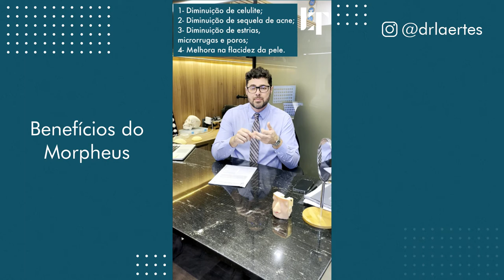BENEFÍCIOS DO MORPHEUS | DR. LAERTES THOMAZ JR.